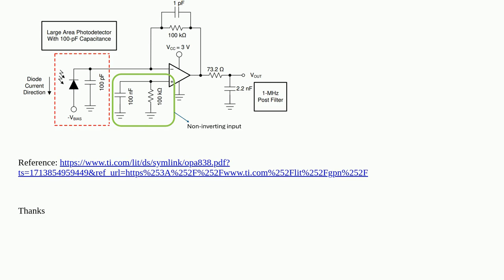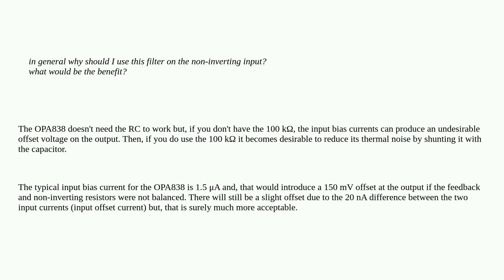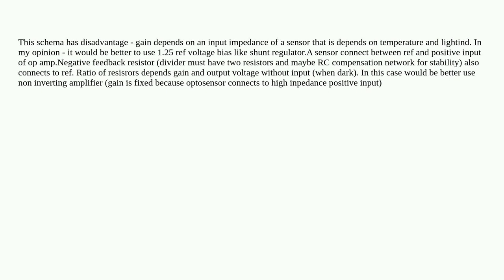Electronics: Filter non-inverting input of operation amplifiers or directly to GND?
Filter non-inverting input of operation amplifiers or directly to GND?

A special thanks goes out to the awesome community

  stability transimpedance operational-amplifier